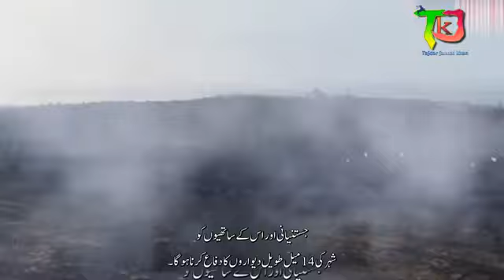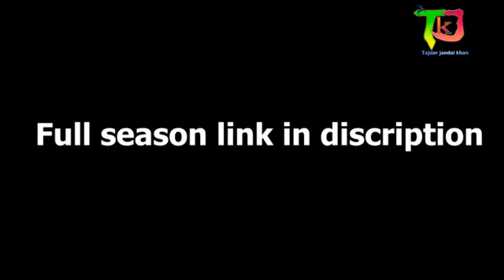Kurulus osman season 5 episode 1 in urdu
Kurulus osman season 5 ep 3
Kurulus osman bolum 107 trailer 1 in urdu subtitles,
kurulus osman 107 trailer 1 urdu,
Osman 107,